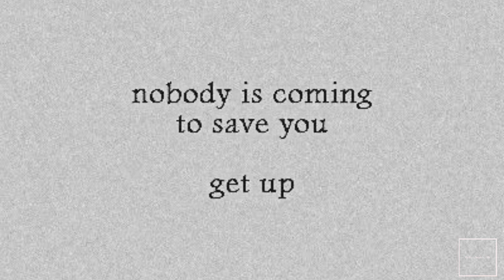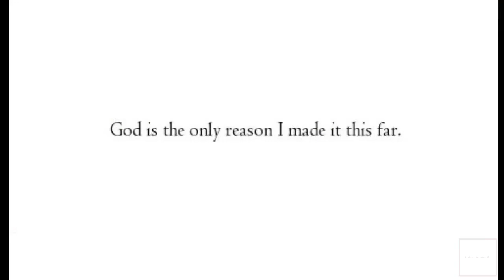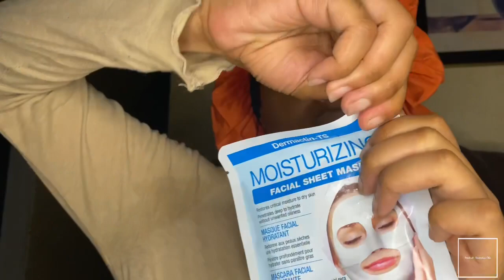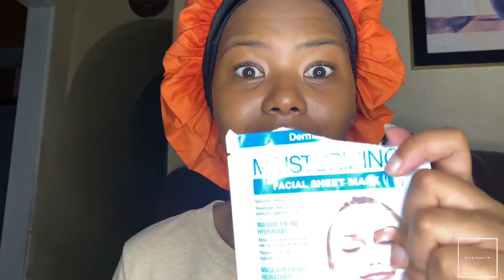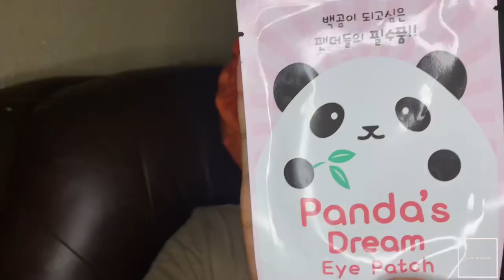CCGRWM | Acting Career | Mental Health | Heart | Body Goals | Skincare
Hello Perfect Loves

Happy New Year Even though it’s So Late in the Year.

This is my Chit Chat Get Ready with Me that I have been thinking long and hard over, because of how private I am. However, I’ve wanted to share the many wins I’ve had in 2022 in order to encourage someone who could be feeling discouraged.

This Chit chat is done while I do my skincare, sharing my skincare routine following the Blue Aesthetic.

Special Thanks to my Big Bro VYPR for hooking me up with the Intro Music. You’re super Talented Bro! bless up! ❤️🙏🏾